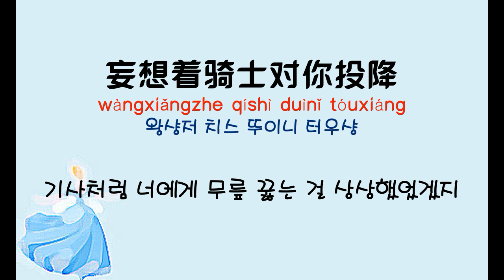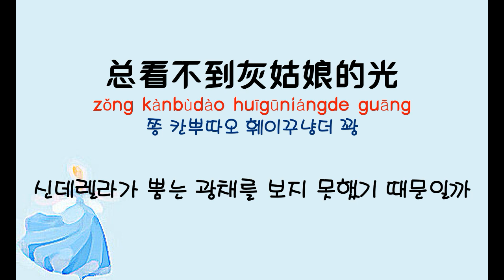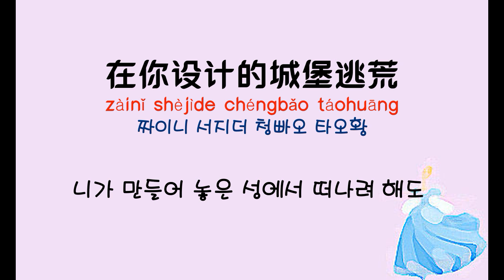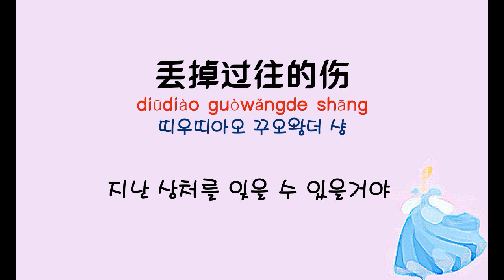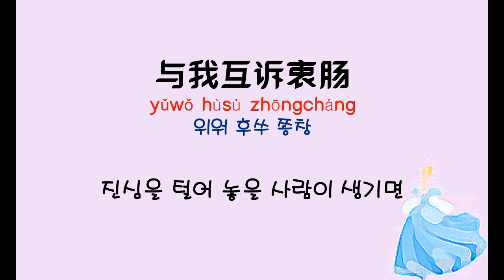[중국노래] 한글가사/ 해석 /자막/병음 진설응(陈雪凝)의 신데렐라(灰姑娘 회고낭)